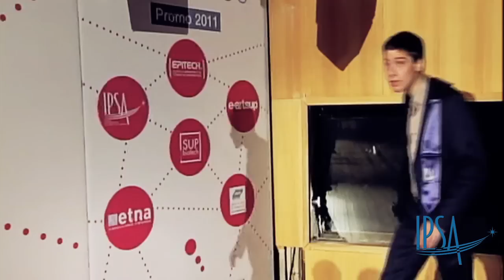Remise des titres - IPSA promo 2011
Les étudiants de la promotion 2011 ont reçu leur diplôme en juin 2012 à l'Unesco, à Paris, lors d'une cérémonie à laquelle participait l'équipe pédagogique de l'école, leurs parents et amis, ainsi que le corps professoral et Marc Sellam, président-directeur général de IONIS Education Group.